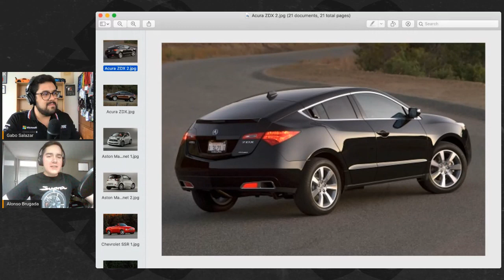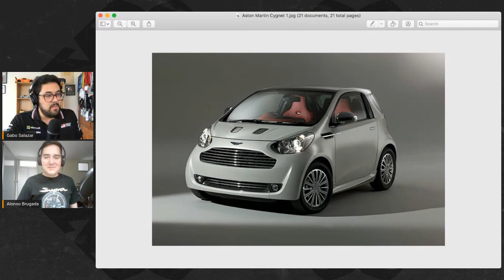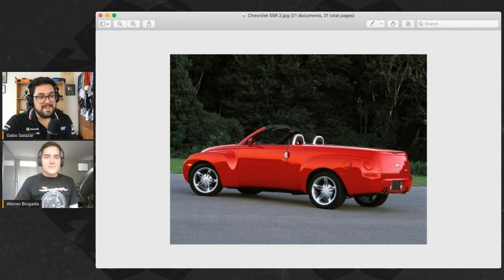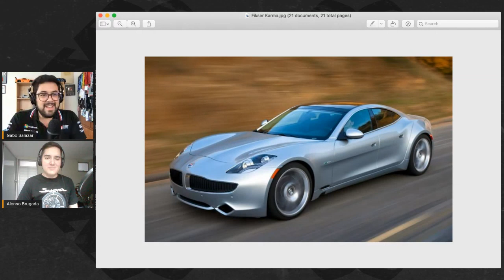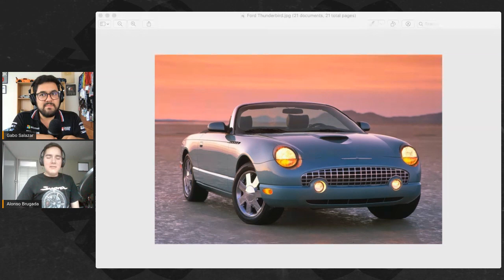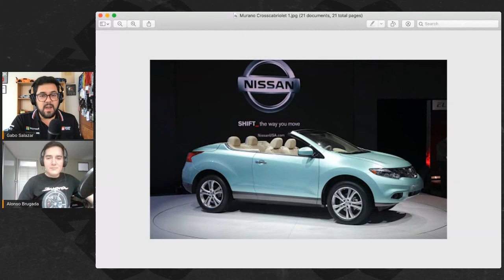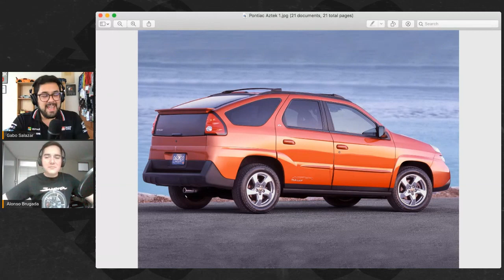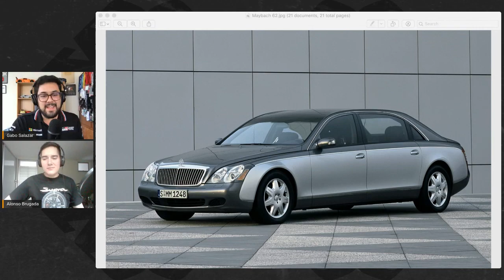Autos que fueron un fracaso en ventas | El podcast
RadióDinámico es el complemento hablado de AutoDinámico. Alonso Brugada y Gabriel Salazar te cuentan de lo último del mundo motor dos veces por semana.

Facebook e Instagram:
AutodinamocoMX